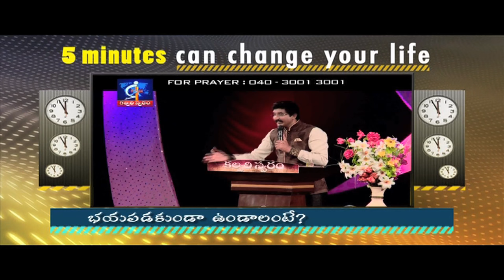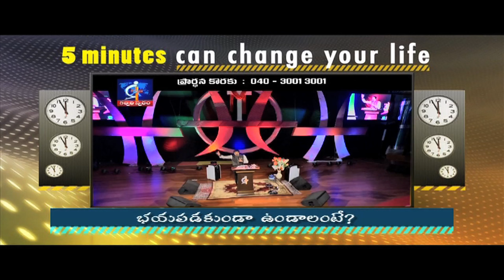In order not to fear?